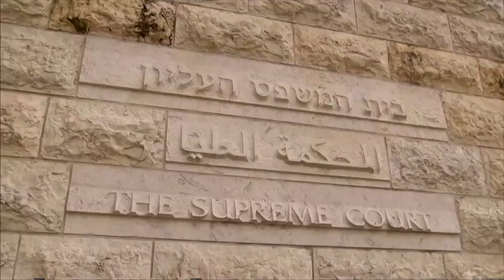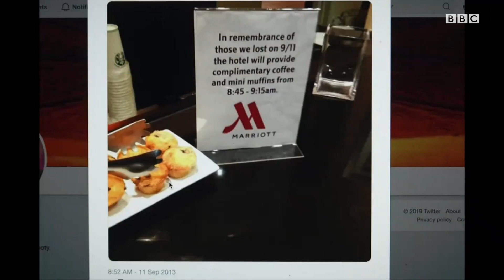BBC Дунё TV: Исроил-Фаластин урушига бу сафар нима сабаб бўлди? BBC News O'zbek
Исроил-Фаластин можароси охирги марта 2014 йилги қонли жанглар билан ёдда қолган, аммо бу сафар зиддият Исроилнинг ичидаги араб маҳаллаларидан бошланди. Келинг, бугунги урушга туртки бўлган Шайх Жарроҳ мавзеси аҳамиятига назар ташлайлик.